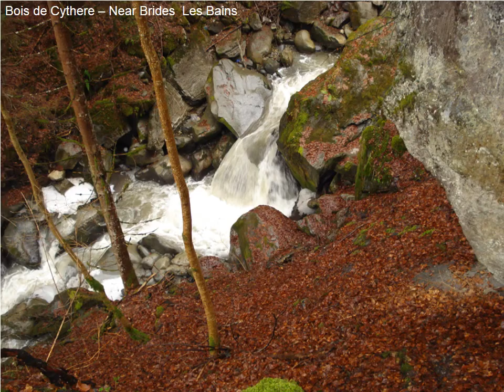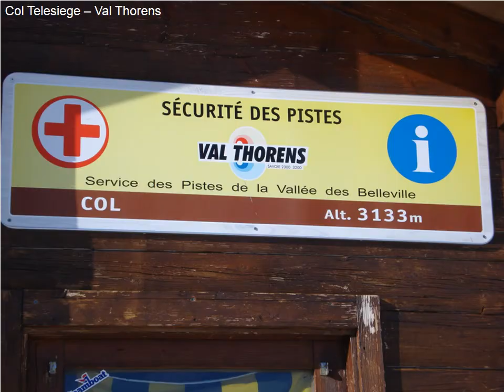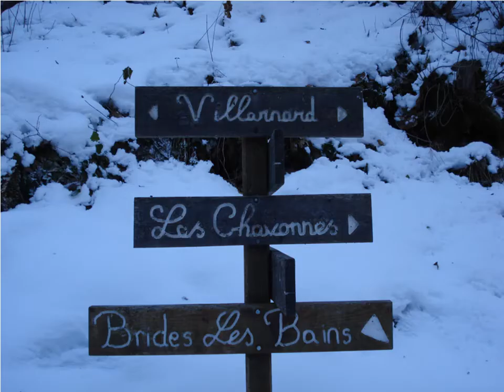Three Valley Photo Album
Meribel, Brides Les Bains, Courcheval, Val Thorens